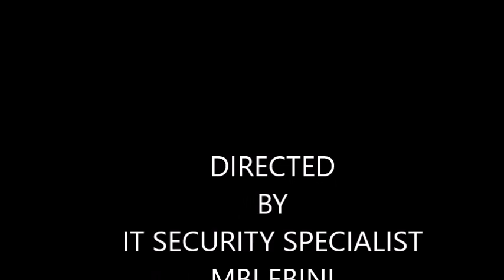In Loving Memory Of Celine Ndip Tambe